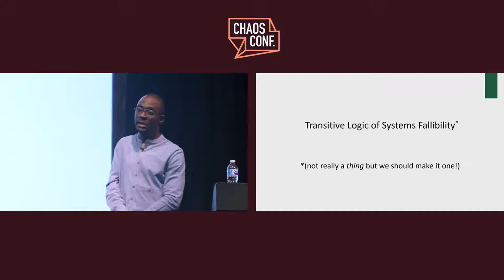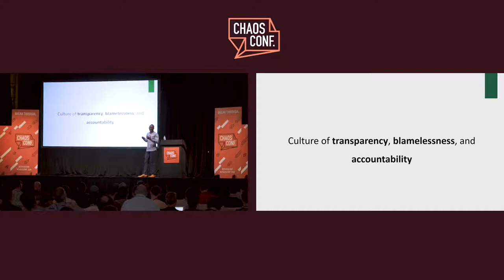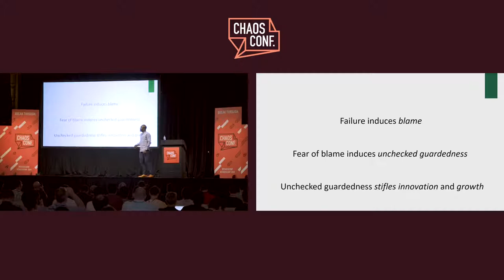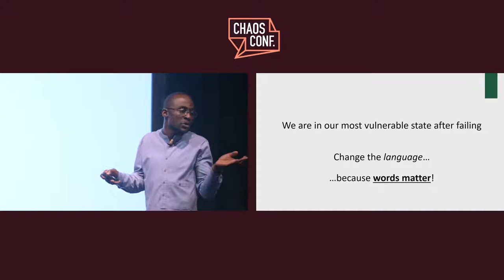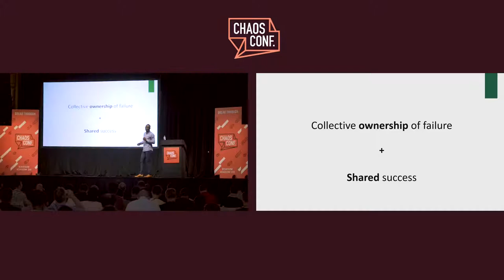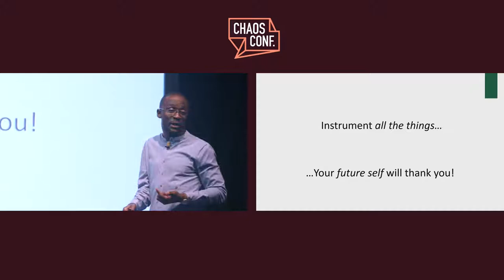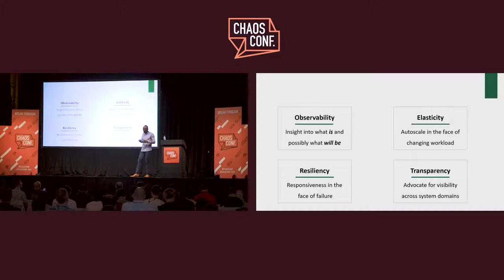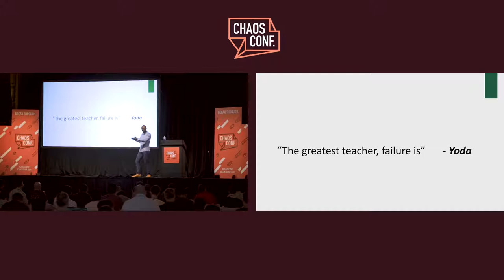Niran Fajemisin: Lightning Talk: Transitive Logic of Systems Fallibility - Chaos Conf 2019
Niran Fajemisin talks about the fallibility of humans, systems, and software in this lightning talk at ChaosConf 2019.